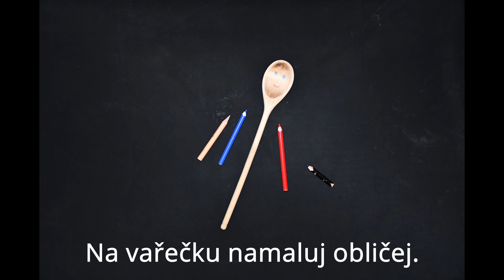Abeceda řemesel: 3. Vyrob si hračku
Video na k ONLINE pořadu Abeceda řemesel v Muzeu vesnice jihovýchodní Moravy ve Strážnici.
Hudba: Cimbálová muzika Bálešáci ze Starého Města.